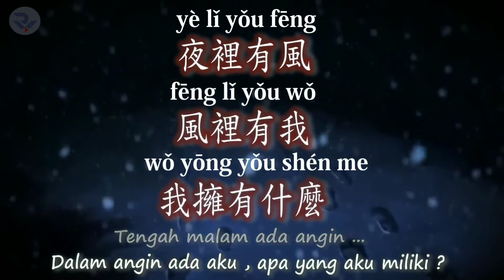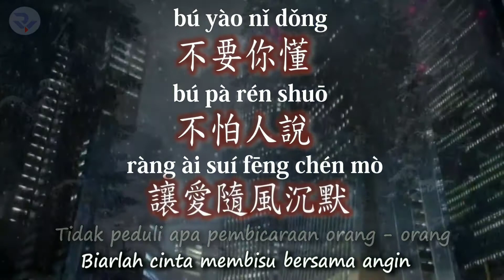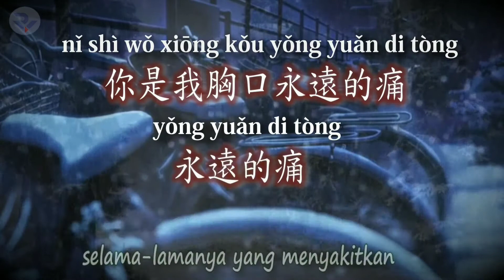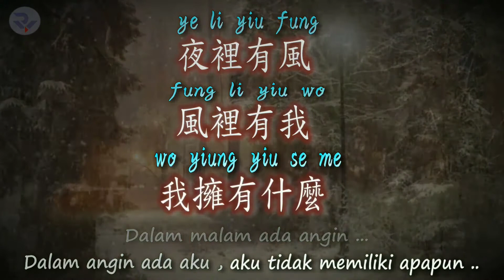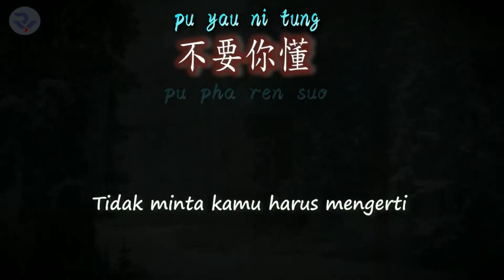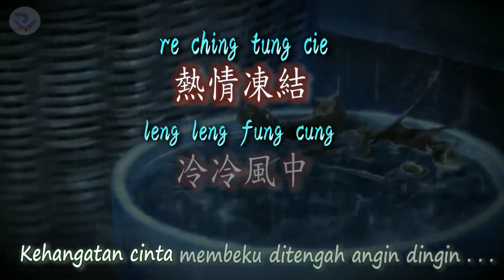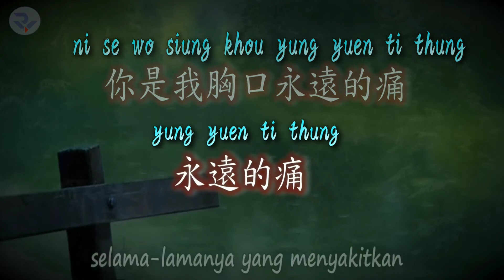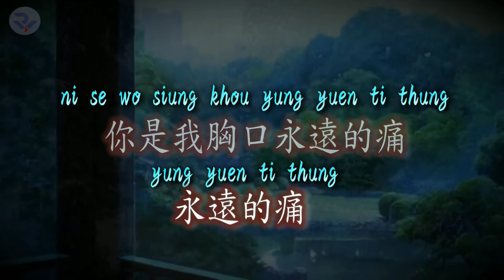Ni Se Wo Siung Khou Yung Yuen Te Thung